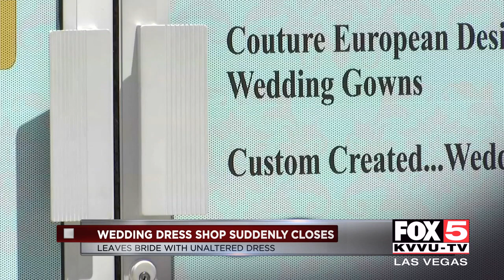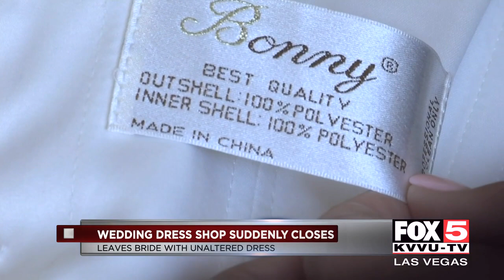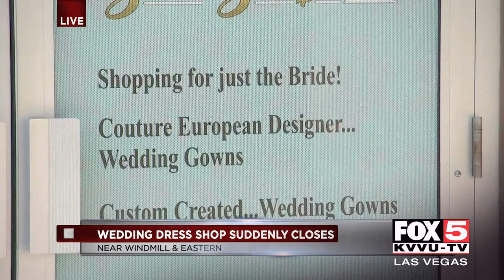Bridal shop closes leaving bride scrambling for dress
A local bridal shop closed abruptly, leaving a June bride scrambling to find a new dress.